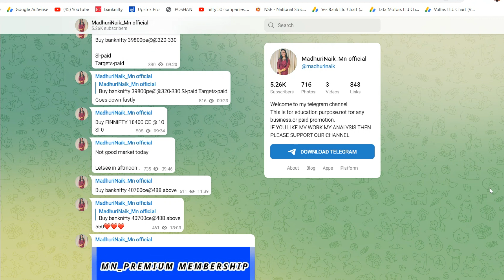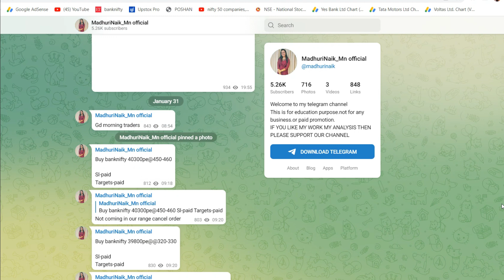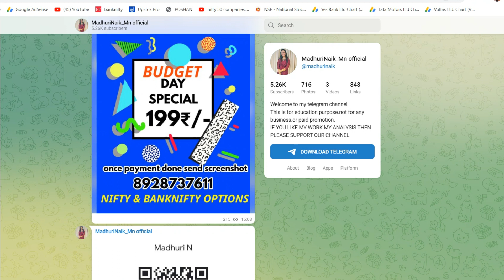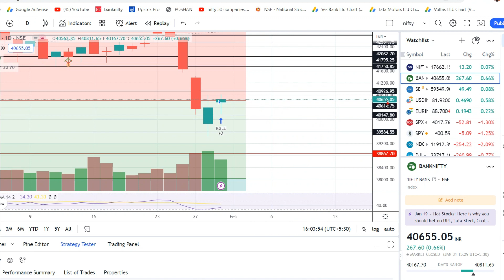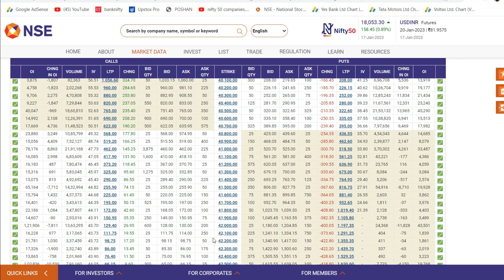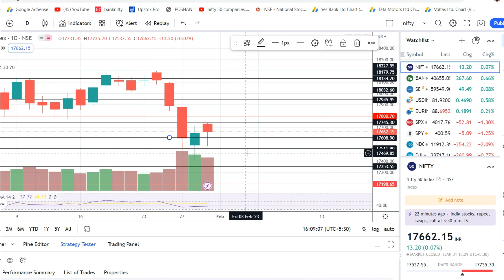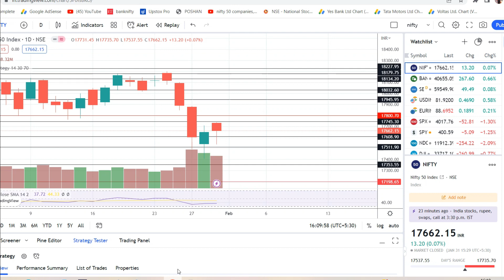कल बाजार जोर से फटेगा | Nifty prediction for tomorrow | Tomorrow market prediction